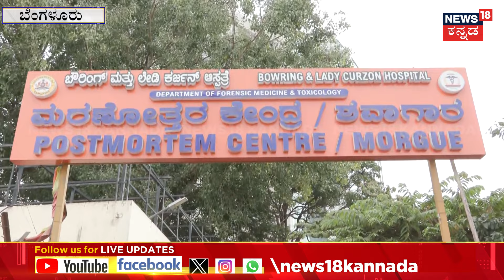Vyalikaval Incident | ಅಶ್ರಫ್ ಎಂಬಾತನ ಮೇಲೆ ಮಹಾಲಕ್ಷ್ಮಿ ಪತಿಯ ಅನುಮಾನ | N18V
News18 Kannada Live | ನ್ಯೂಸ್ 18 ಕನ್ನಡ ಲೈವ್
Karnataka | ಕರ್ನಾಟಕ
Kannada | ಕನ್ನಡ